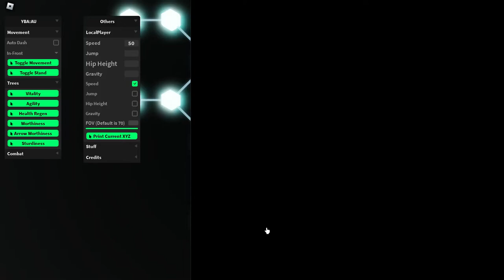YBA: AU Script | LocalPlayer, Max Skill Tree, Auto Dash, Combat Stuff, etc.